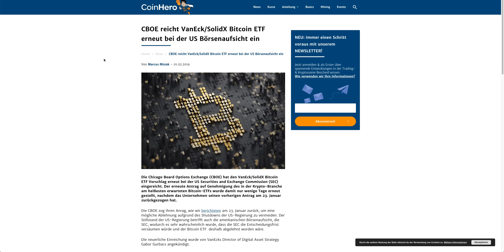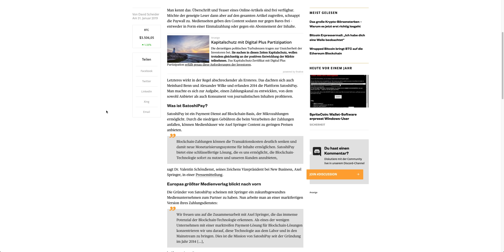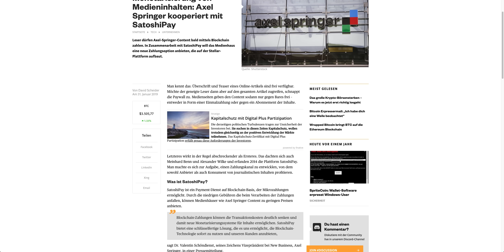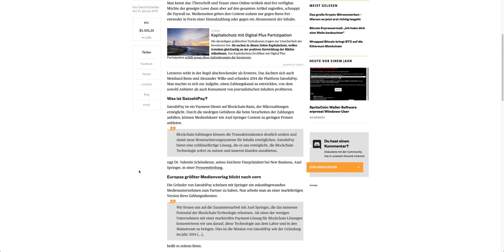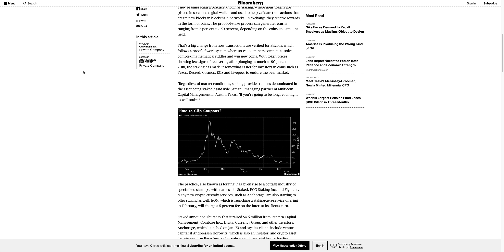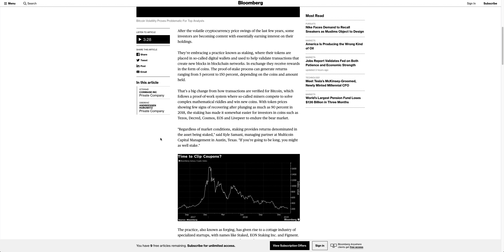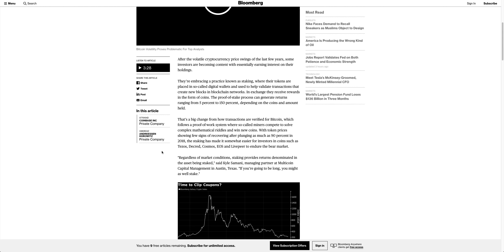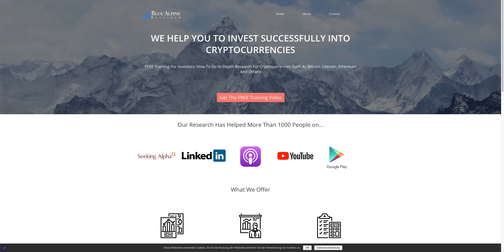Axel Springer setzt auf Blockchain mit Satoshipay, Bitcoin ETF wieder eingereicht, Proof of Stake👍?